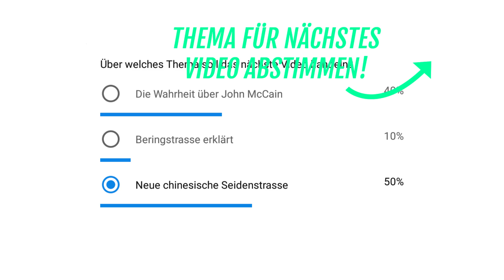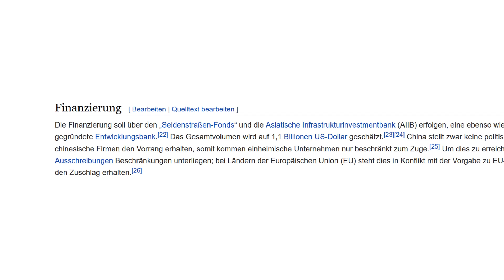Chinas neue Seidenstrasse (einfach) erklärt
Im heutigen Video geht es um die neue chinesische Seidenstrasse, die vom chinesischen Präsidenten Xi Jinping lanciert wurde.
Eigene Themenvorschläge oder Tipps gerne in die Kommentare :)
Wie wirkt sich das gigantische Infrastruktur-Projekt auf die politische Macht Chinas aus? Wer profitiert - und wer verliert?